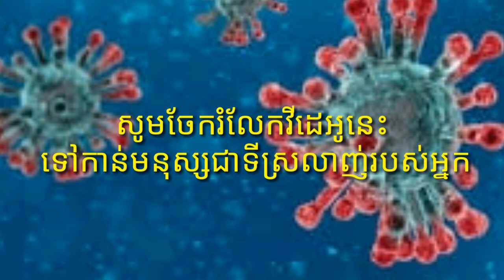របស់ទាំង៧យ៉ាងដែលជំងឺកូរ៉ូណា ឬCovid19 ខ្លាចបំផុត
7 things to protect Corona Virus/Covid 19

Thank you so much for supporting our chennel.